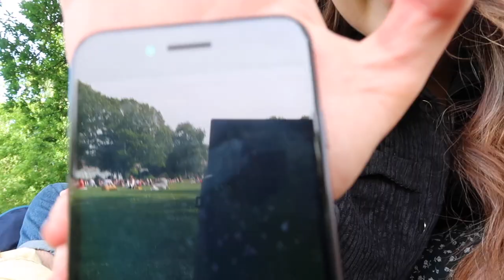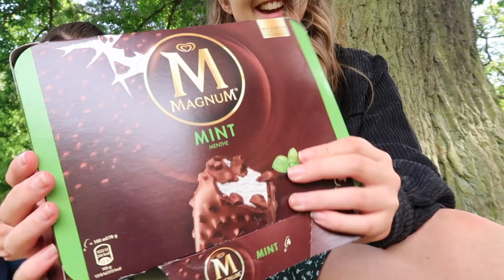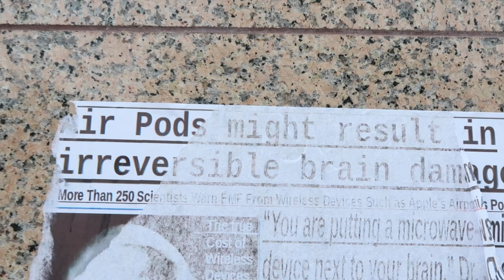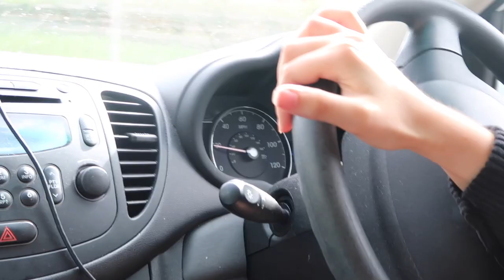Roadtrip with my TWIN!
Hey hope you are all safe and well, I decided to go for a mini road trip with my twin to a few parks :) Hope you enjoy and if you dO, feel free to subscribe for some similar content! Stay cool x